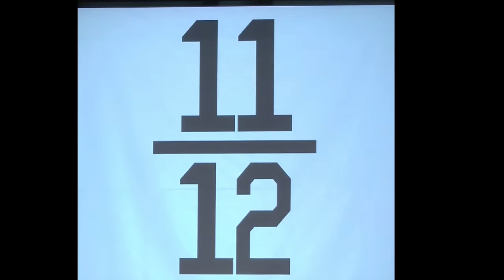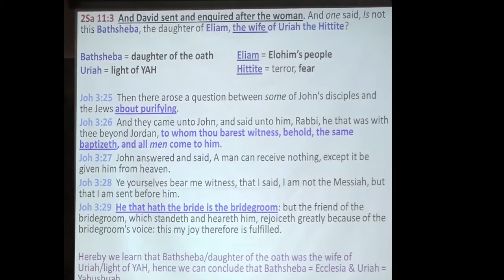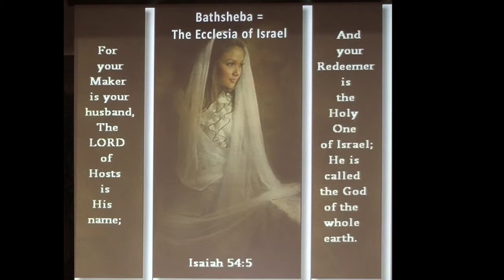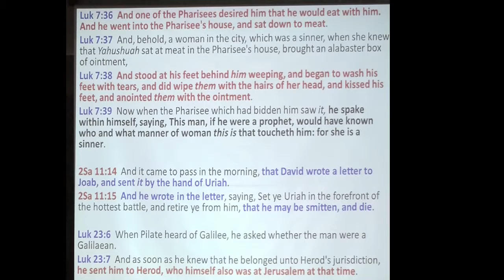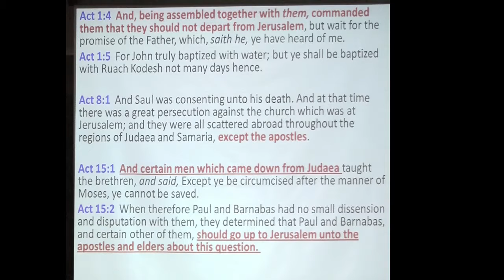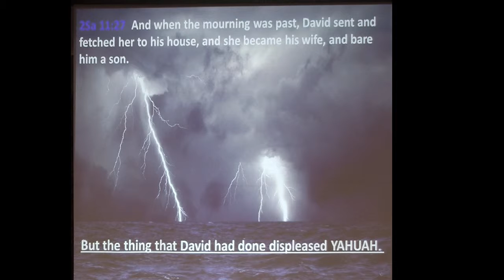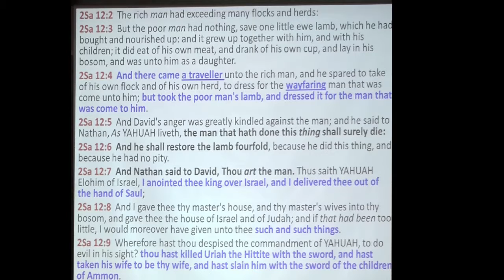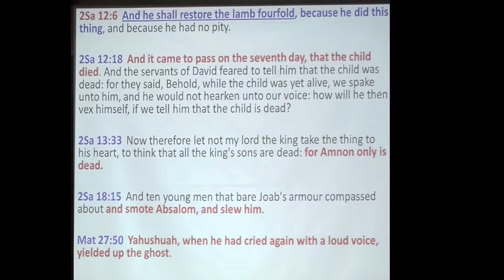2Samuel 11 (2018)